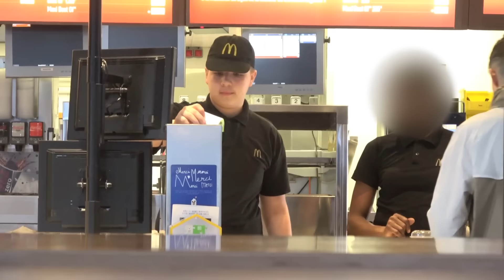SE FAIRE PASSER POUR UN EMPLOYER CHEZ MACDO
Nouvelle vidéo, nouvelle série ça va être chauuud

Follow moi sur twitter : @batflunchGTA